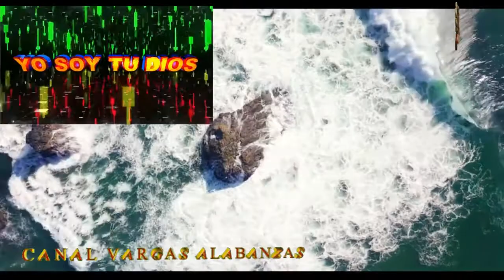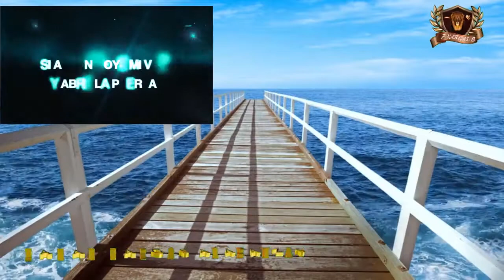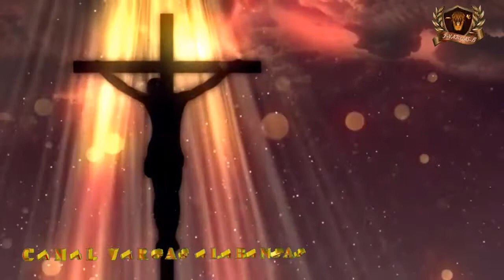ALABANZAS PARA DIOS POPURRI